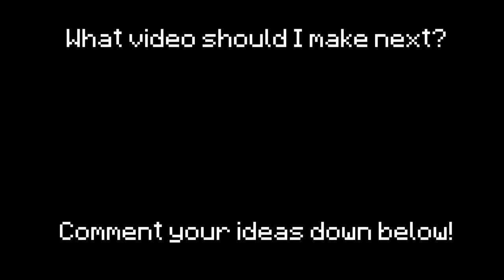You vs Youtuber